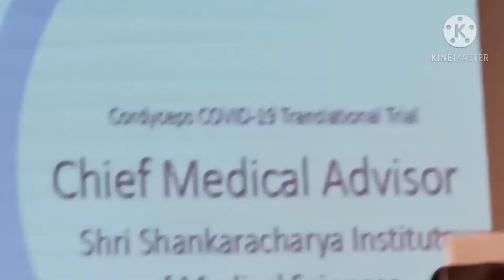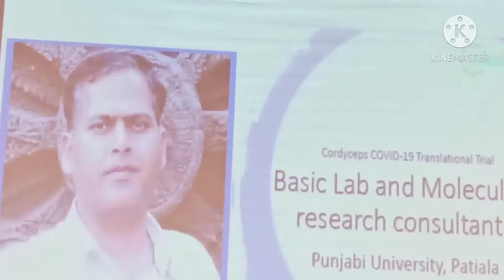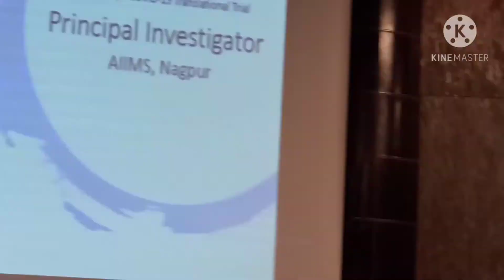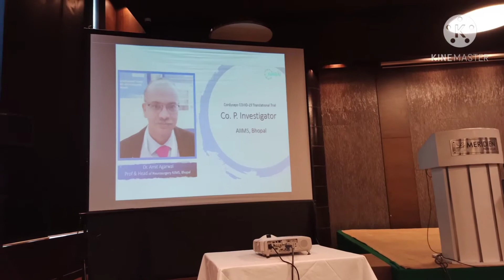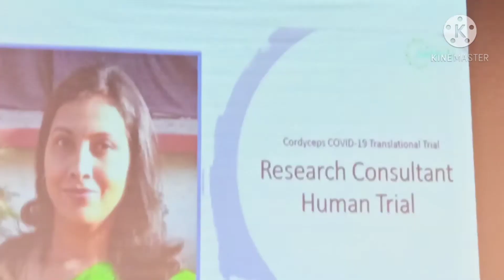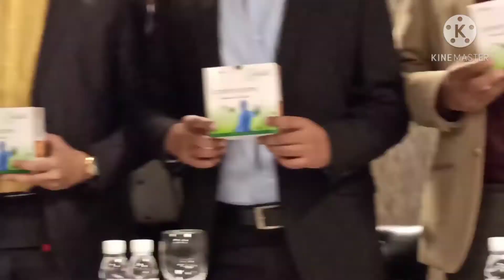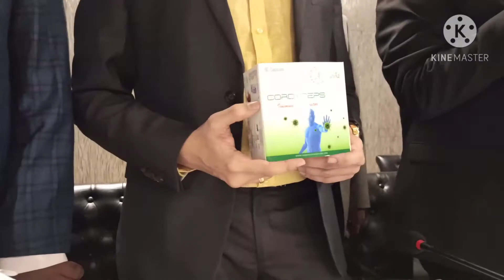AMBROSIA FOOD FARM COMPANY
COVID -19  उपचार के लिया एम्स द्वारा कोर्डिसेप्स कैप्सूल का परिक्षण आरम्भ  किया जा रहा है।